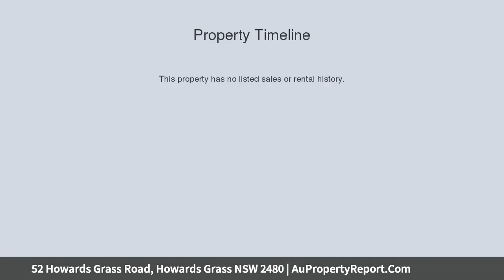52 Howards Grass Road, Howards Grass NSW 2480 | AuPropertyReport.Com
52 Howards Grass Road, Howards Grass NSW 2480
Property Type: acreage/semi-rural
Bedrooms: 5
Bathrooms: 5
Car Space: 4
Owners Downsizing - Price Guide $700,000 - $770,000